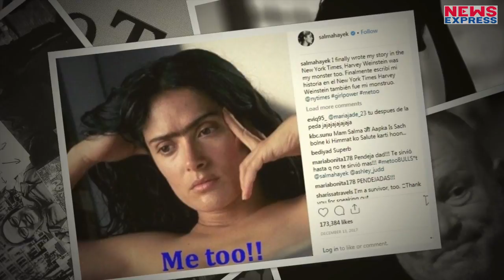Trump ने Election Rally MeToo का उड़ाया मजाक !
MeToo Campaign के जरिए एक तरफ पीड़ित महिलाएं अपना दर्द बयां कर रही हैं तो वहीं American President Donald_Trump एक Election Rally में इस कैंपेन का Jock उड़ाते दिखे